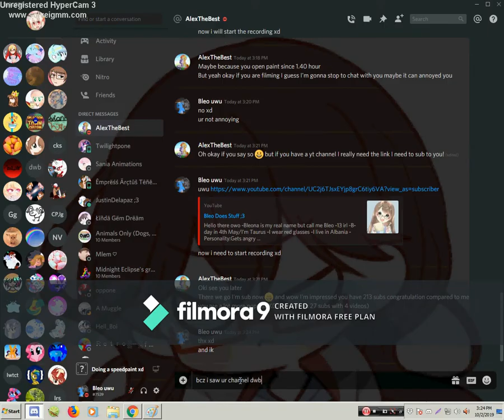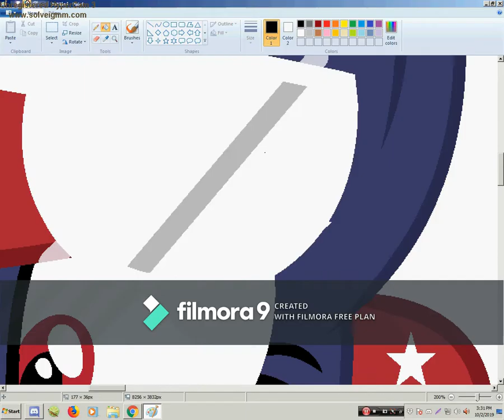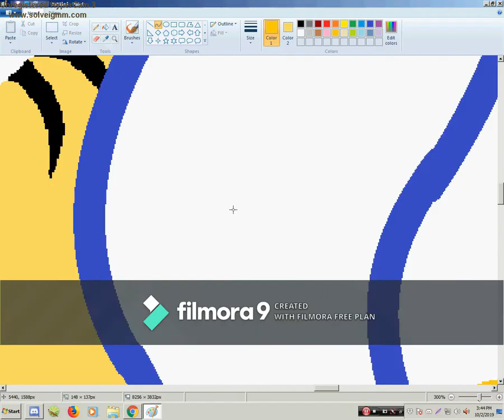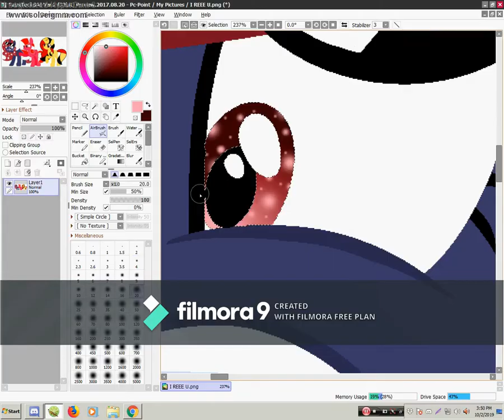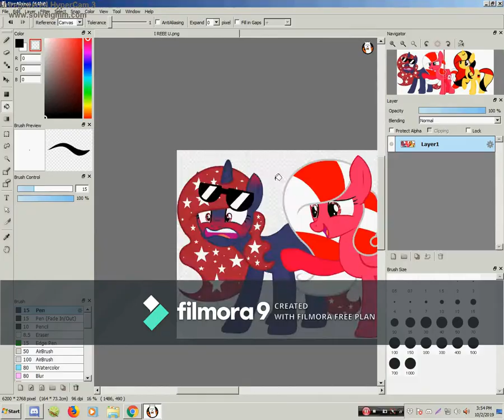OMG!!RUSSIA IS THERE(CountryPonies)Speedpaint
Open me

Hii
I just have school and I have no idea what kind of speedpaint
to do these days
Anywaaaaaaaaays,RusAme is one of my OTP's together with Soniac dwb
I hope you like it xd

-YouTube:You are here xD
                                     -What I used?-
MS Paint(Drawing)
Paint Tool SAI 2(Editing the drawing)
HyperCam(Taking the video)
Filmora9(Editing the video)
                                       -Disclamer-

Category